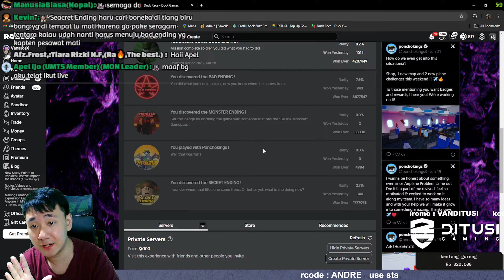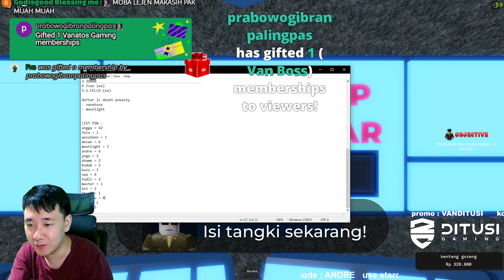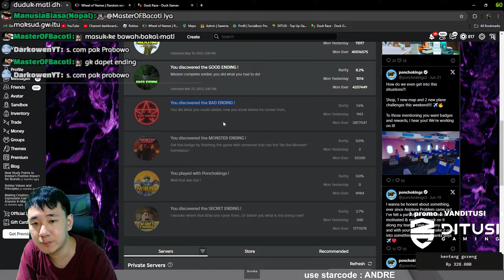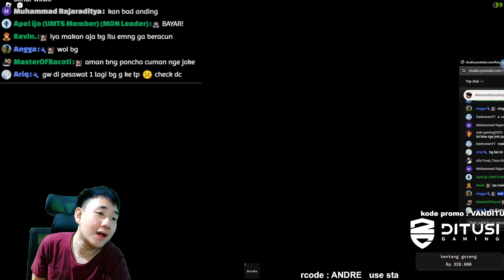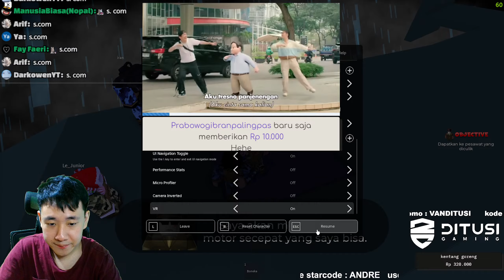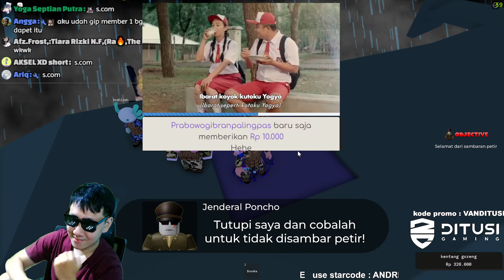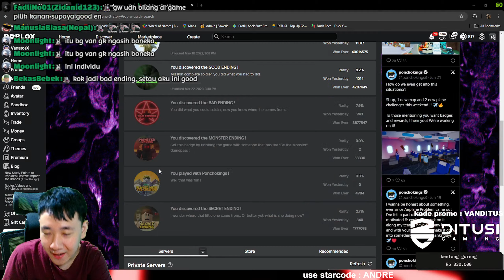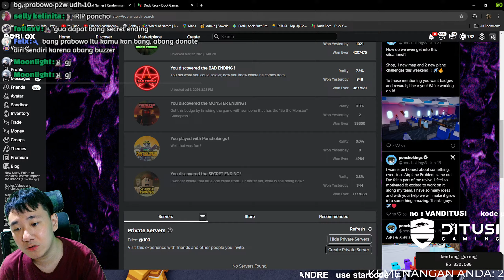DI SESATIN VIEWER?! SELAMAT TINGGAL JENDRAL PONCHO - Roblox Indonesia airplane 3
KOREDE WADIDAW

THANKYOUUU BANGET YANG UDAH MAU SUPPORT GW,LOVE YOU ALL.